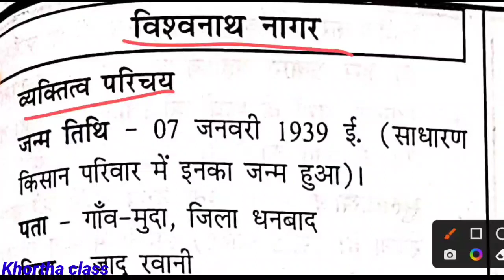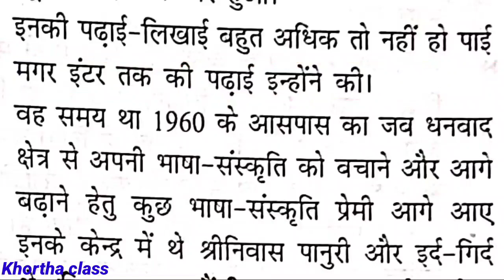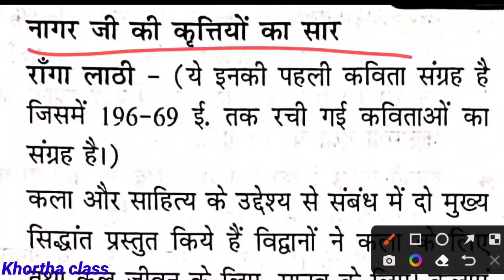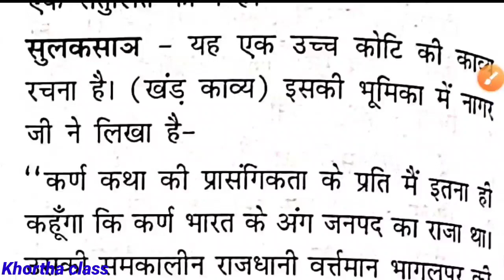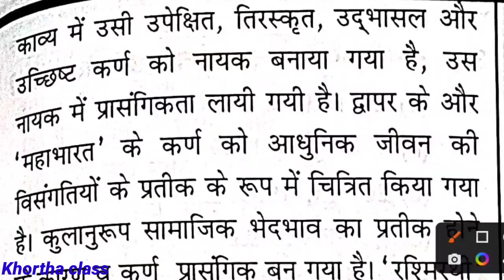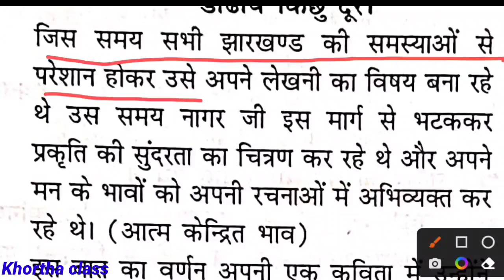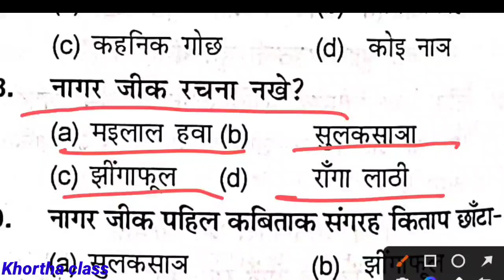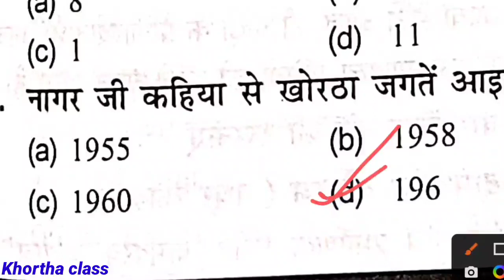khortha class || जीवनी|| विश्वनाथ नागर || MCQ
khortha class || जीवनी|| श्रीनवास पानूरी|| MCQ

इस वीडियो में हम भुवनेश्वर दत्त शर्मा जी के जीवनी के बारे में पड़ेंगे यह हमारे कोटा के सिलेबस में पढ़ना है और इनका जीवनी काफी प्रेरणादायक है इसलिए भी यह पढ़ना जरूरी होता है जीवनी से कोटा के सिलेबस में दो या 5 क्वेश्चन हो सकते हैं

खोरठा क्लास बाय रमेश

khortha class by Ramesh sir
Bhuvneshwar Datt Sharma vyakul
vyakul ji
paritosh Kumar Prajapati
khortha jivani
jivani lekh
khortha exam
jssc khortha class
jssc khortha syllabus
jssc khortha education
khortha natak
khortha
khortha lokgeet
khortha shisht Geet
विश्वनाथ नागर
vishwanath nagar

online game for earning money : (play at your own risk)